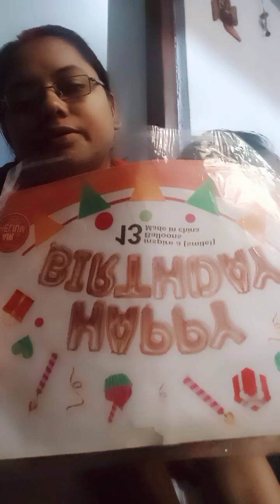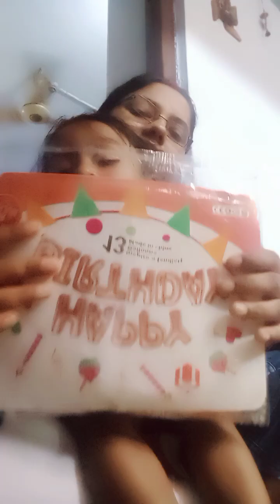meri maa ki pyar wali aam ki mithi chatni aur shash Bahu ka pyar, please video pura dekhna #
please subscribe kare aap sabhi mare you tube channel Rima prasad ko main v aap sabhi ki tarah ek achhi youtuber banna chahati hu so please mere channel ko subscribe kar k 1000k tak pahuncha de har koi is channel par kuch na kuch karne ke liye hi aate hai  yeh sab aap sabhi k support k bina nahi ho sakta life me sabhi ki kuch na kuch pareshaniya hai in sabhi ka hal bas ek is munch pr hai jo YouTube family sabhi ki help karte hai Mai v chahati hu ki main mere bete ko sab kuch du Jo wo bole   ...,...so my YouTube family please  mujhe aap sabhi support kare aur mere channel ko subscribe kare🙏🙏